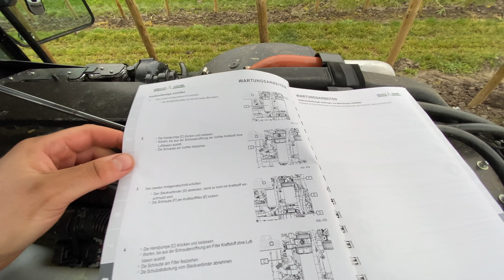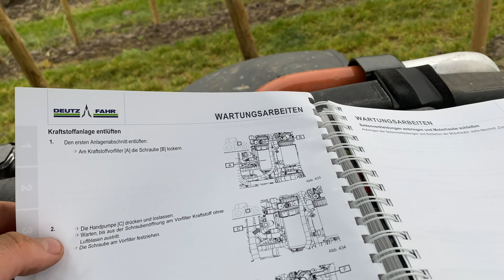Obsthof Raddatz - Deutz-Fahr TTV 5115 GF I Diesel ausgegangen I So entlüftet man die Dieselleitungen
Da sind wir wieder...

Hiermit filmen wir:
Haupt - Kamera